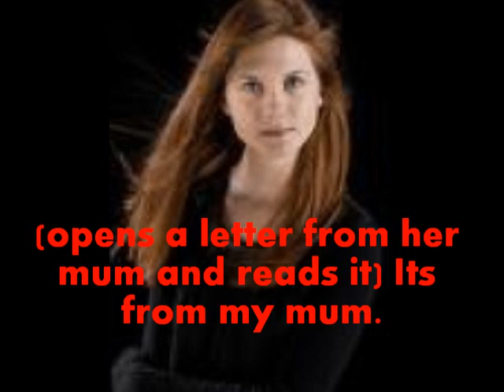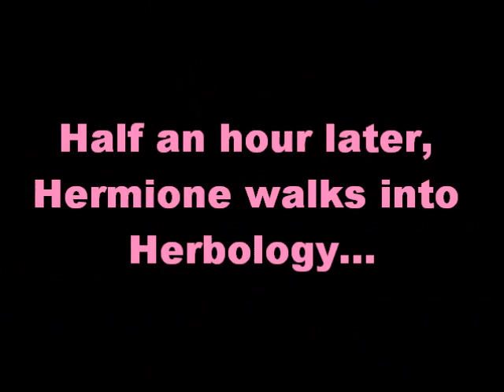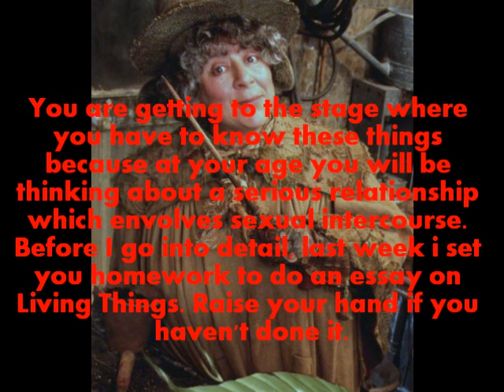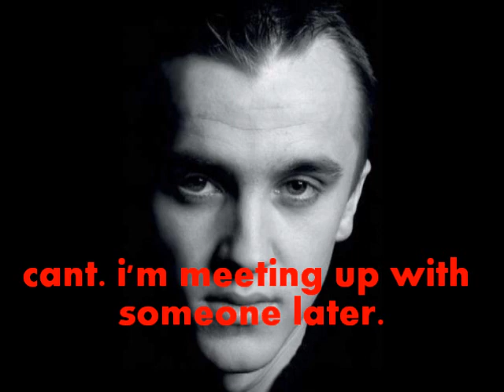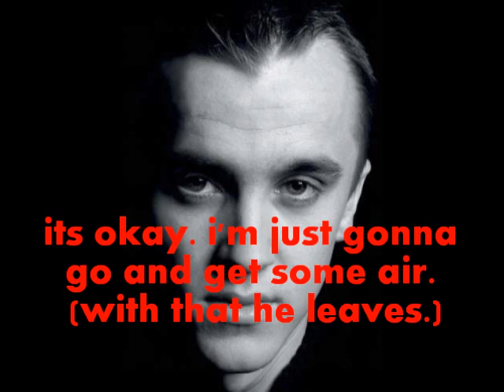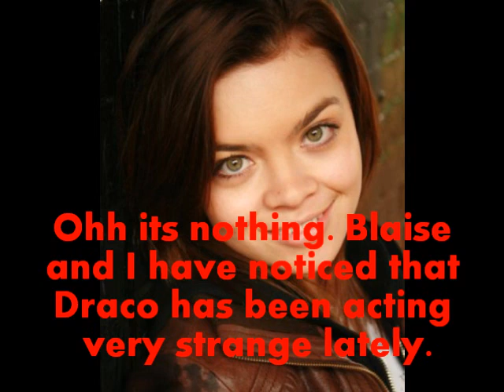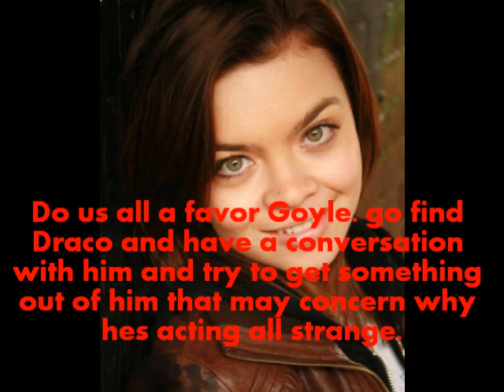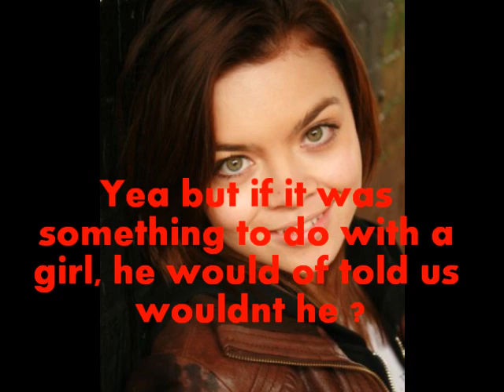Draco & Hermione Behind Closed Doors. (Part Six)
Hey ! Heres part 6. For some reason I have been in a Dramione mood for the past couple of days so part seven will probably be up today as well. Please let me know what you think ! :) 3